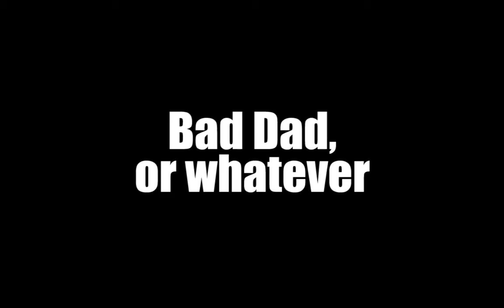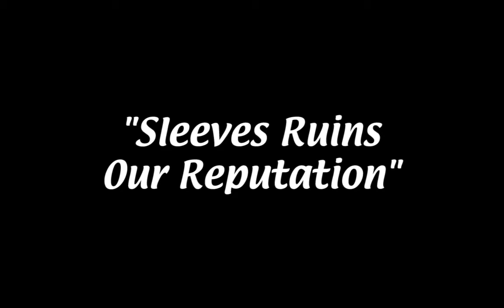Pokemon Fire Red Nuzlocke Ep. 14 (Sleeves Ruins Our Reputation)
It's Always Sunny on SharkOpener.